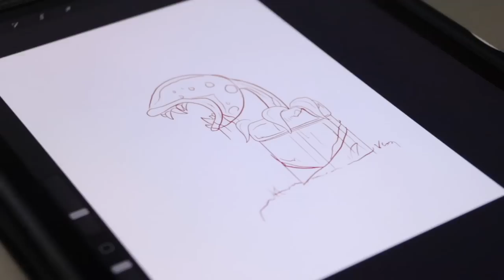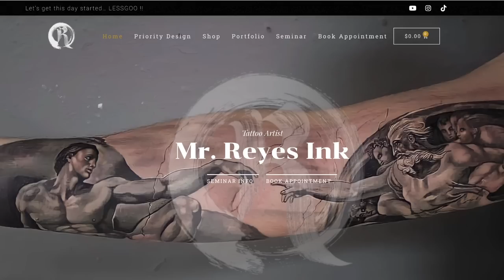MY FIRST EVER FULL COLOR TATTOO…Here’s what happened 😱